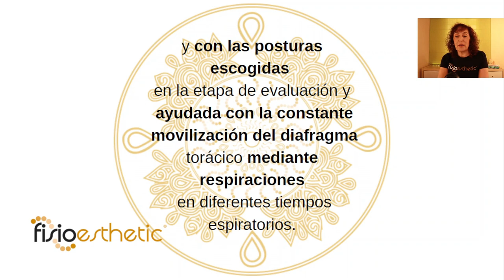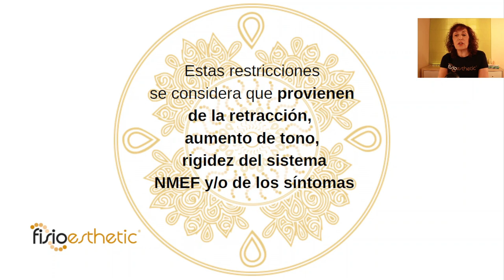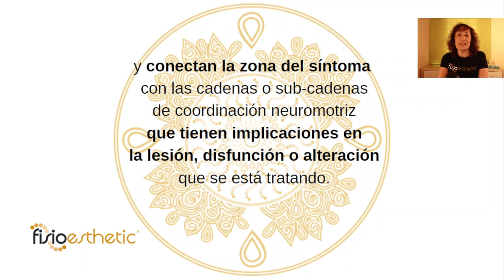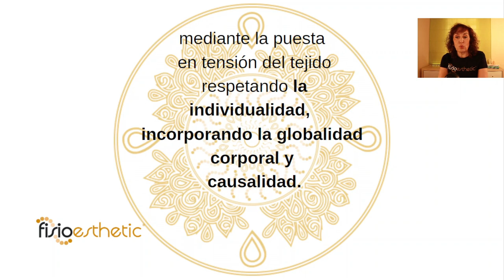5. TRATAMIENTO de Reeducación Postural global. Liberación de las restricciones musculares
En este video te explicamos COMO ES EL TRATAMIENTO DE RPG, que queremos conseguir, las posturas que utilizamos y con que nos ayudamos.
Globalidad, Individualidad, Causalidad

Bienvenid@s a Fisioesthetic. Centro de fisioterapia especializado en Reeducación Postural Global (RPG) del método de Philippe Souchard.

Ayudamos a aliviar e incluso eliminar el dolor agudo y crónico del sistema
 neuro (raíces nerviosas) músculo - esquelético
(articulaciones/ligamentos/tendones/capsulas)
y fascial (sistema fascial),

Desequilibrios estéticos de la postura incluso cualquier lesión, patología,
alteración o incomodidad en tu cuerpo.

Profesionales de la Fisioterapia especializados y colegiados.

Deseamos que si deseas tratarte con nosotros seamos tus fisioterapeutas de confianza.

Nos encuentras en Barcelona, Cataluña, España
En la calle Comte Borrell, 21
08015 Barcelona, Cataluña, España